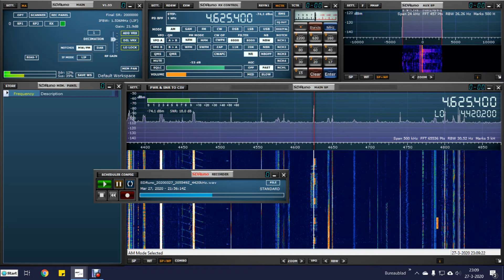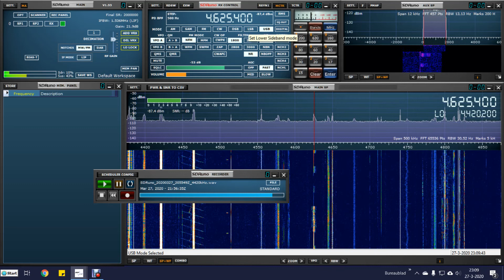Radio station on Buzzer frequency?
uvb76 shares the frequentie with a radio station called business flash or class
and than a very difficult name.  or is this a radio amateur pranking along..
anyway it's weird to hear this..